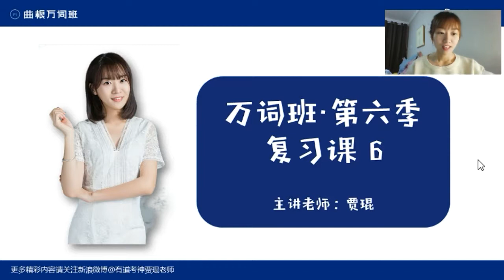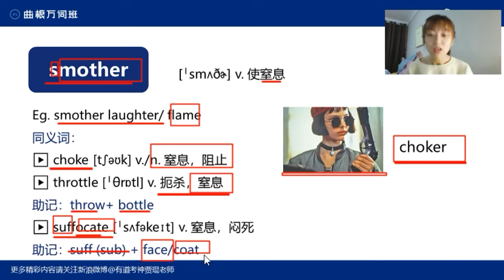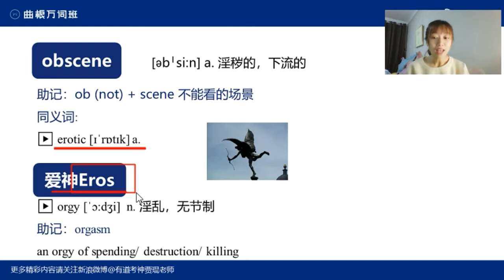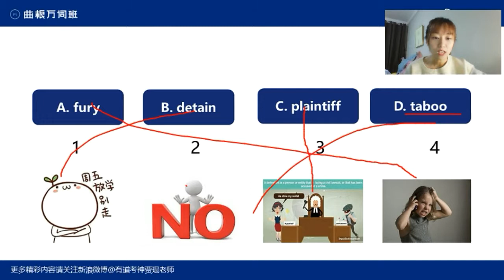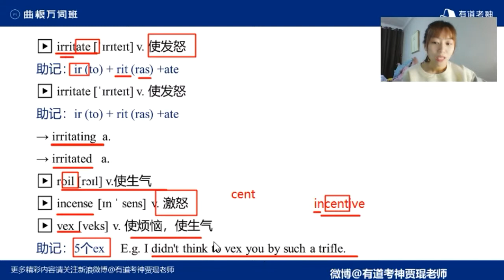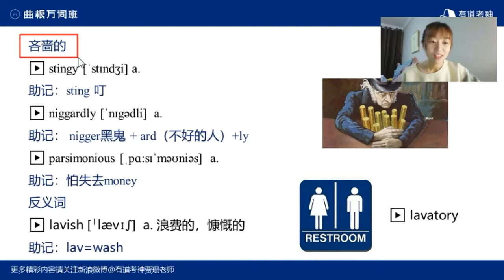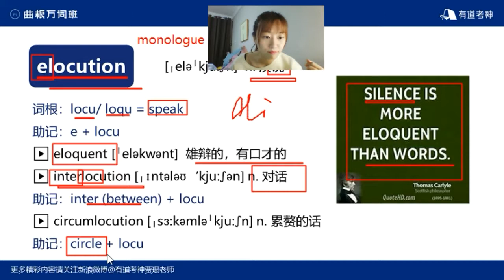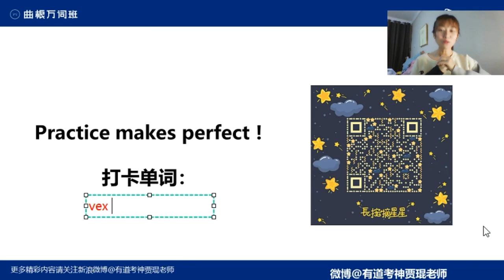曲根万词班 复习课6 贾琨